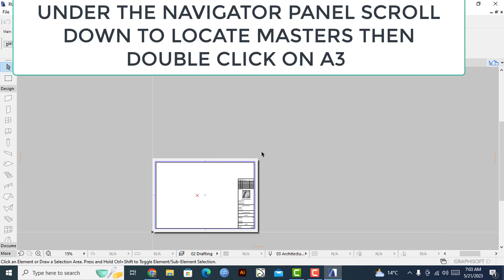How to Set Up a Title Block in ArchiCAD 23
This short video describe how you can set a title block in the masters layout.